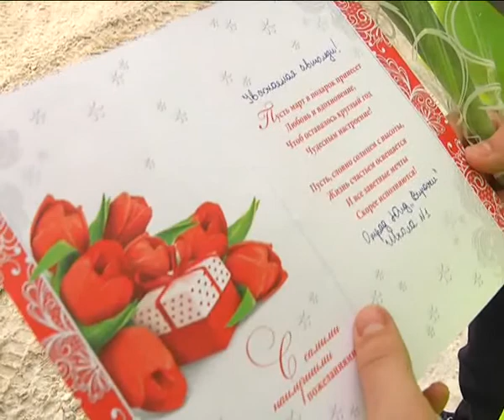КунгурТВ 07 03 2018 Акция ГИБДД к Международному женскому дню